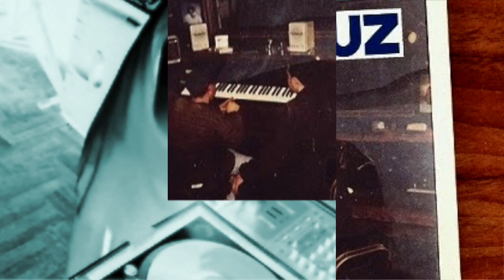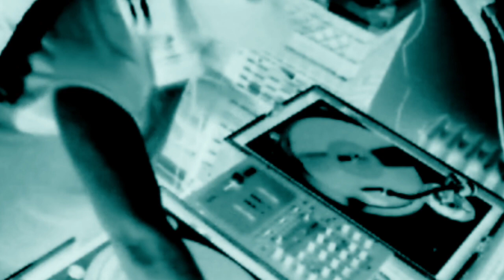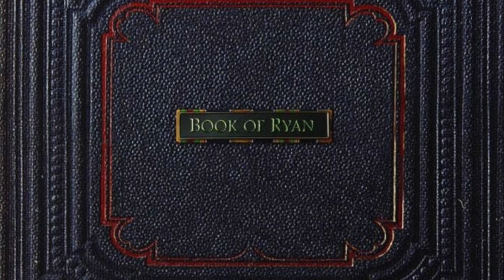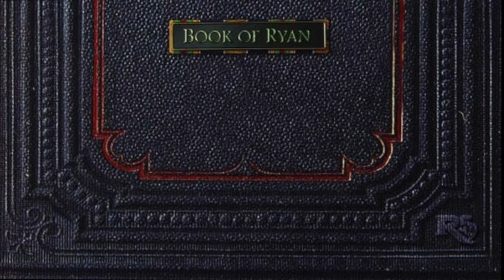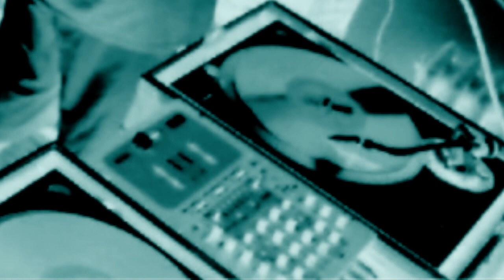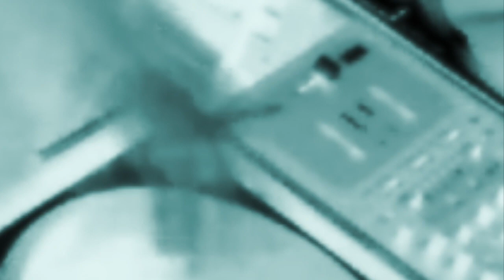EastNYRADIO 5-3-18 All New HipHop Pf Cuttin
EastNYRADIO episode 5-3-18- Pf Cuttin delivers an all new hiphop set.

01-Your Old Droog - Live From NYC
02-Illa Ghee - IMPORTANTE (prod. by JAZIMOTO)
03-Alchemist feat. Westside Gunn & Conway - Judas (prod. by Alchemist)
04-Estee Nack x Sadhu Gold - MERCY KILLING
05-Codenine X Mr. Rose feat. MILANO CONSTANTINE, al.divino & ESTEE NACK - HELVETICA
06-Shortfyuz feat. Big Twins & Illa Ghee - Infamous (prod. by ShortFyuz)
07-The Legion - 1980 Something (prod. by Molecules)
08-FastLife feat. Benny The Butcher - Losing My Religion (prod. by lexwiththerecords)
09-Alchemist feat. Roc Marciano - Dean Martin Steaks
10-Alchemist feat. Action Bronson - The Hopeless Romantic
11-The Real Ice Lord - Pinstripes (prod. by The Prxspect)
12-Gillatron X Kyo Itachi - Optimus Head Off
13-Dillon & Batsauce feat. Count Bass D - Penmanship (prod. by Batsauce)
14-Ras Beats feat. John Jiggs - And I Say (prod. by Ras Beats)
15-Royce da 5'9" feat. Boogie - Dumb (prod. by Epikh & S1)
16-Estee Nack x Sadhu Gold FEAT. CRIMEAPPLE - BENDICIONES
17-Nems - Gahbage (ruff mix)
18-Diggs Unda - To Have You
19-Smoke DZA, Fly Anakin & Blu - Head Above Water (cuts by DJ Revolution)
20-The Legion feat. Droopy Dog - Heard We Quit (prod. by Molecules, cuts by DJ Venom)
21-Jay Royale feat. Benny The Butcher - The Iron
22-Thirstin Howl da 3rd Rack lo - SNAKE PIT
23-Trick Trick feat. B-Real & DJ Premier - Get To It (prod. & cuts DJ Premier)
24-Sean Price & Illa Ghee - 2Pac By The Locker

For those who would like to donate to EastNYRADIO go we appreciate you.